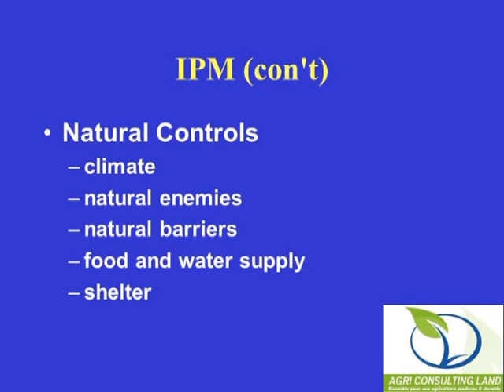Principles Of Pest Controlاساسيات محاربة الافات